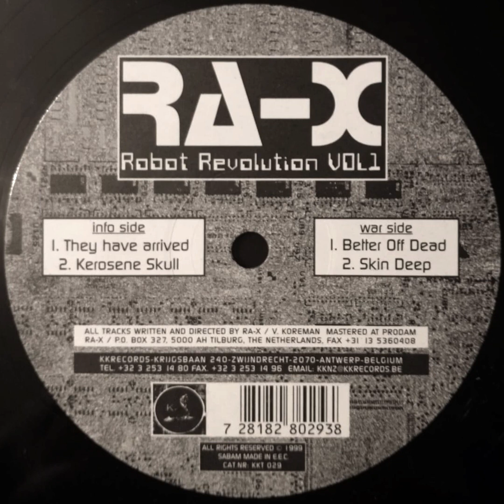Ra-X - Kerosene Skull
From: "Ra-X - Robot Revolution Vol 1"
KK Traxx - KKT 029
Belgium - 1999